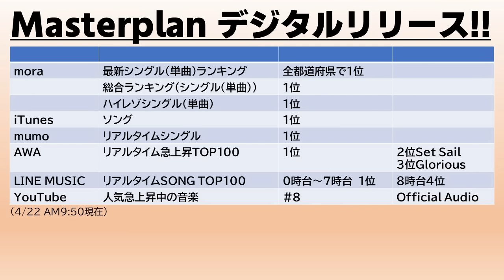【BE:FIRST】圧巻の全都道府県制覇!!!Masterplanデジタルリリース直後から爆進中!《りこ》